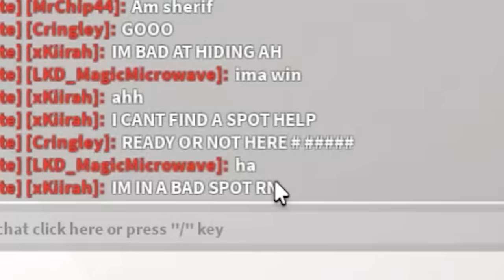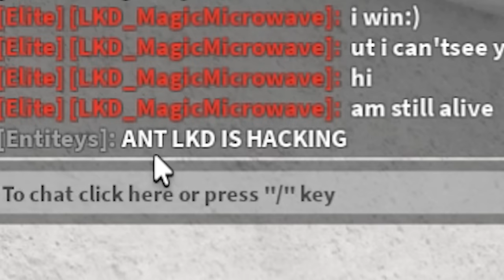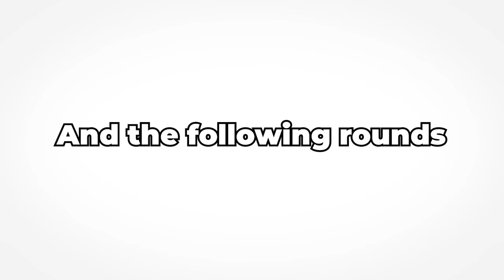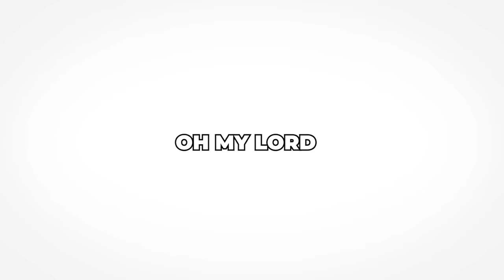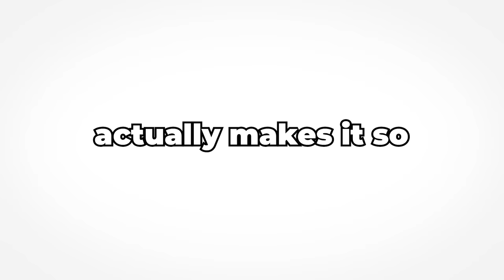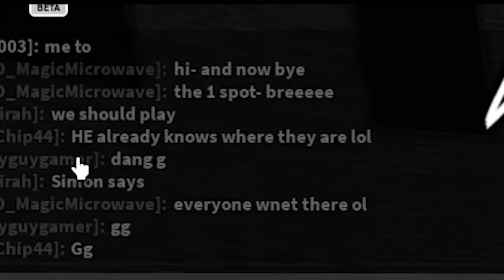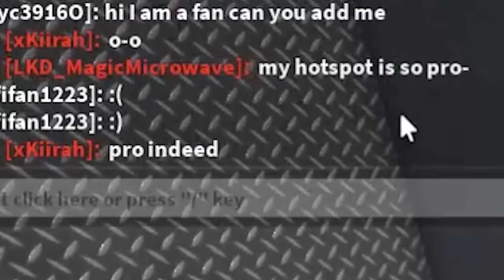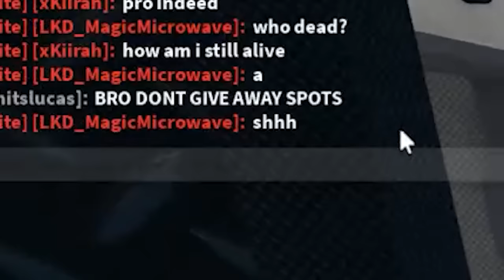Murder Mystery 2 But I CHEAT in HIDE AND SEEK